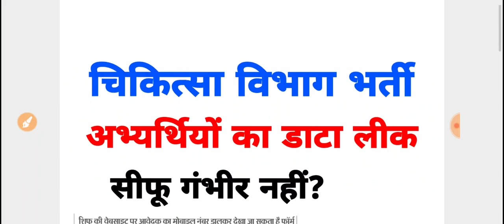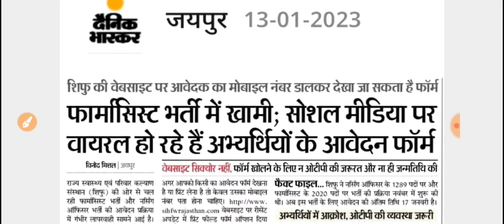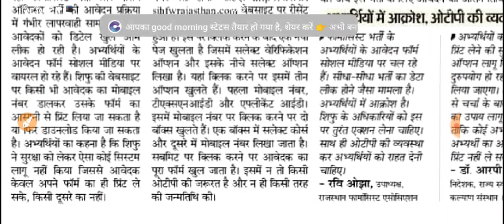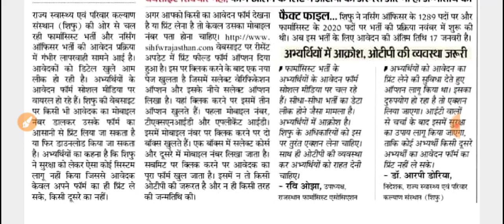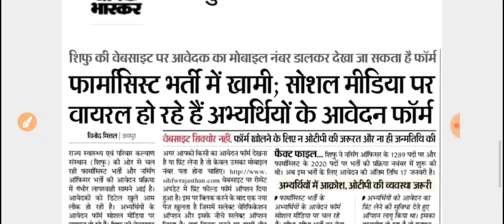नर्सिंग ऑफिसर, फार्मासिस्ट भर्ती -शिफू की बडी़ लापरवाही -डाटा लीक -भर्तियों के आवेदन में खामी